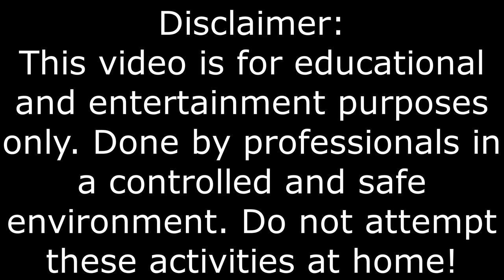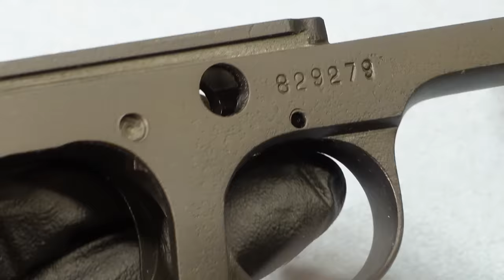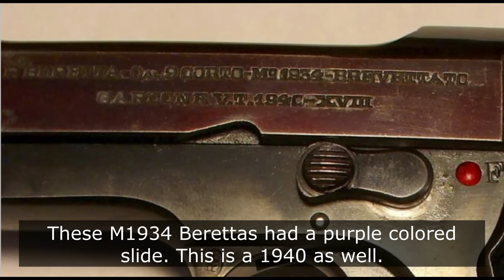Gun Restoration | 1940 Beretta Italian army pistol, M34 (with test firing)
Here is a gun restoration of an Italian army issue Beretta model 1934 produced in 1940 with a "FAG" proof mark of 1939 which makes is a little bit more rare.  This suggests that the handgun was made in 1940 but before october 28 1940. Or  "FAG" had not gotten their official proof mark from the mint office in Rome before the pistol was made and roll marked with the 1940 date code. Of course this video will have test firing like all videos. Just a heads up to anyone who reads these, there are some huge iconic firearms coming to the channel this spring and summer.